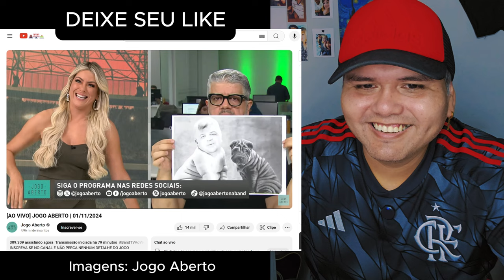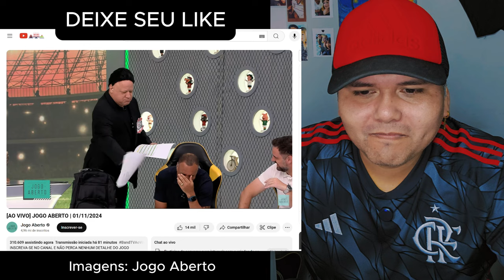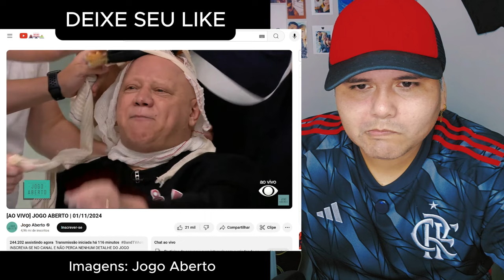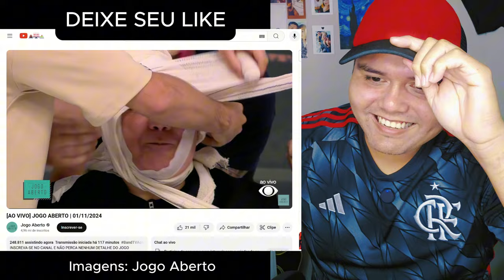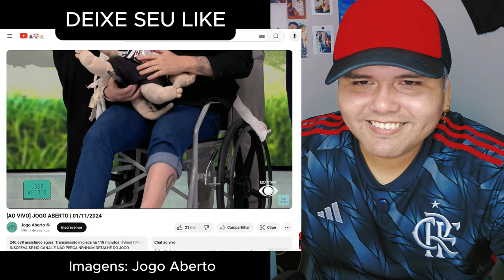RONALDO SAIU DE CADEIRA DE RODAS AO VIVO APÓS ELIMINAÇÃO DO CORINTHIANS! JOGO ABERTO! VAMOS RIR!